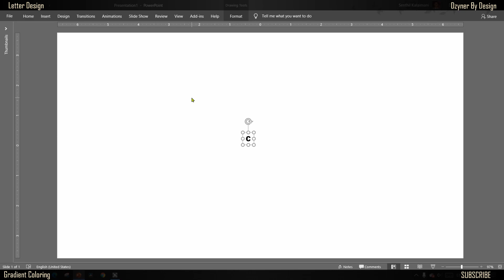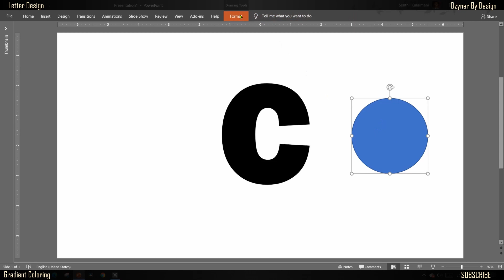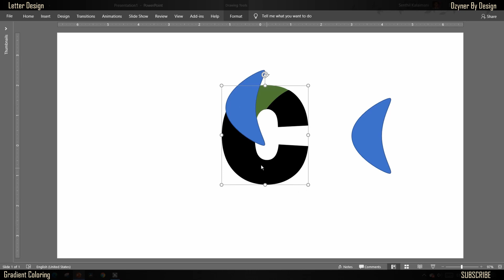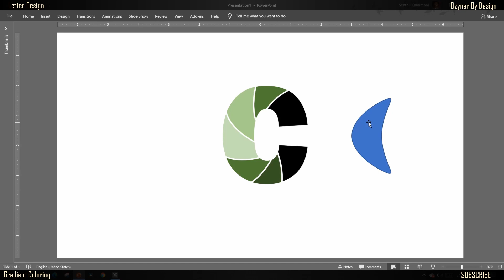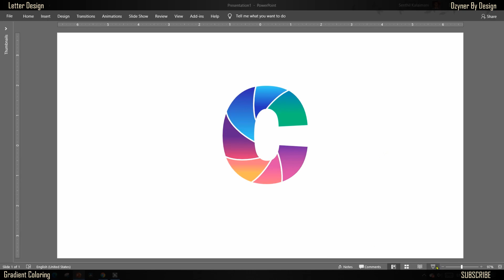PowerPoint design hacks - Stunning and Beautiful Letters with gradient colors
Learn this easy PowerPoint hack to create beautiful letters or numbers.

00:00 Intro to Dzyner By Design
00:37 Insert Letter or Numbers
01:00 Create supporting shape
01:15 Design Letters
03:45 Color your design
04:10 Letter design output
04:40 Subscribe to Dzyner By Design Dzyner, Voice, Subtitles by Senthil Kalaimani Simplified PowerPoint Hacks for Design